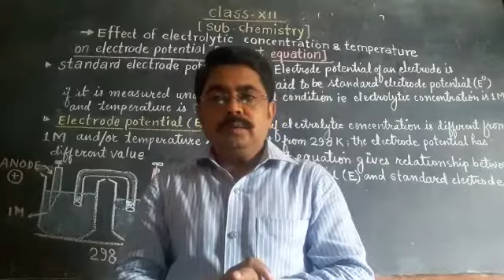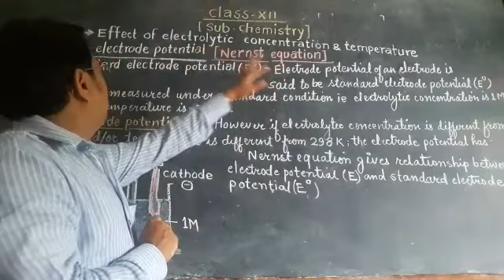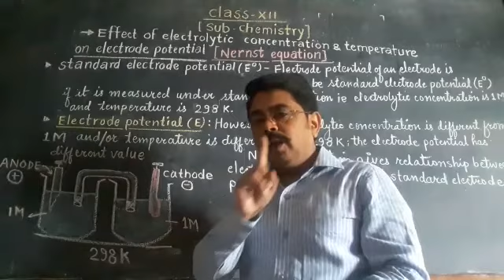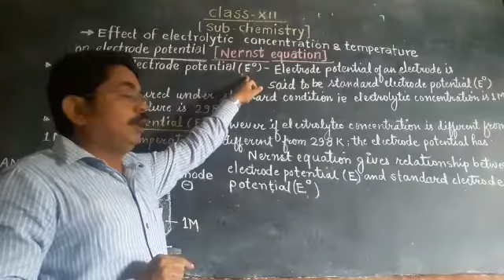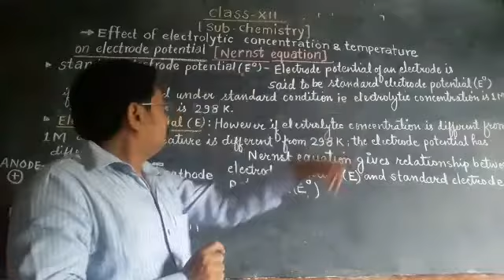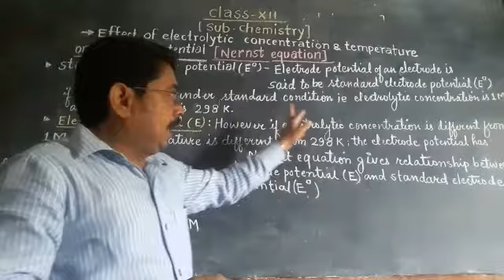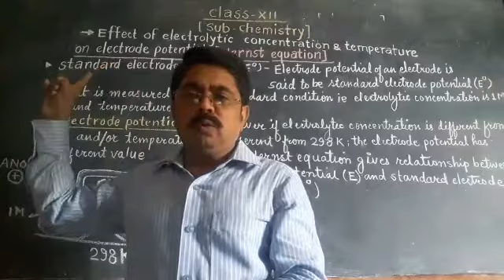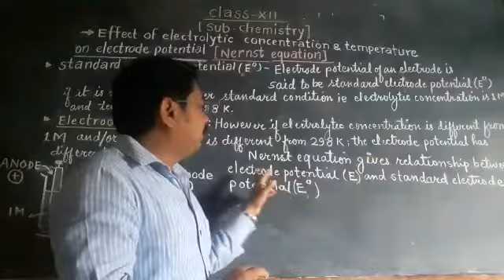Electrode potential(E) & Standard electrode potential(E°);Class-12(CBSE/JAC),Chp-3{Electrochemistry}